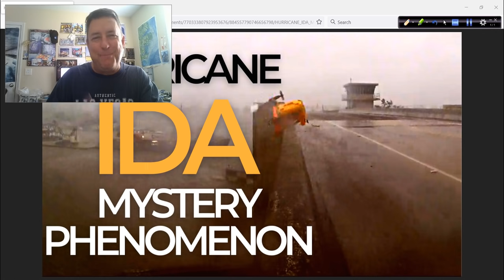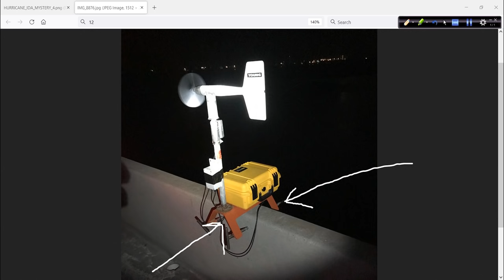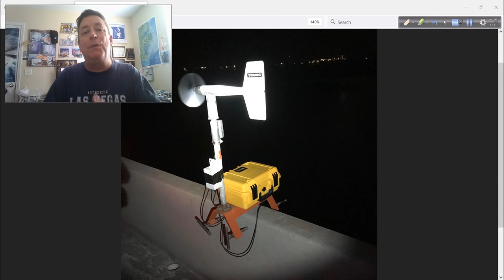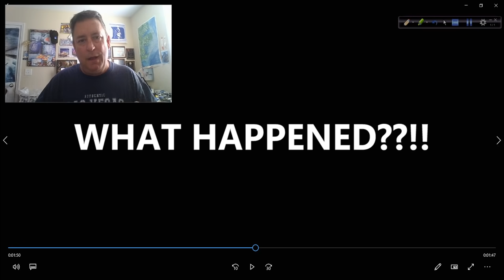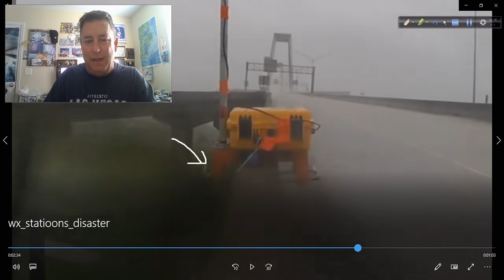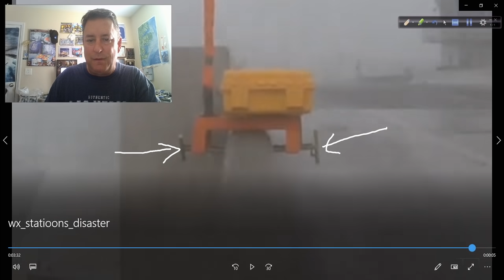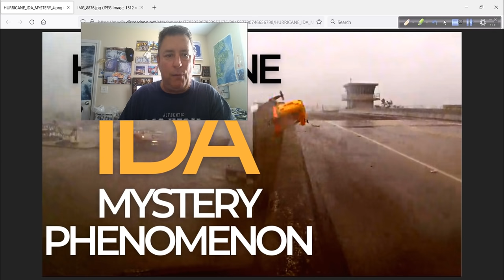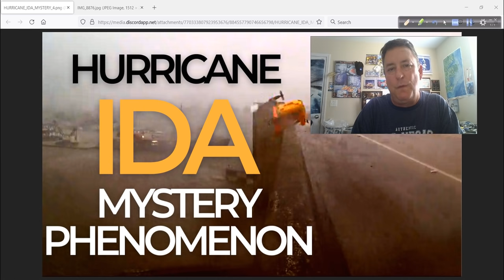Hurricane Ida Mystery Phenomenon: We Lost Two Weather Stations...Why????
We lost two weather stations during hurricane Ida in Louisiana. Why? What was the cause? Using video evidence, I take a look at a mysterious force that may have contributed to the loss.